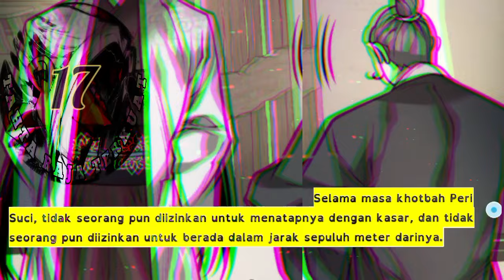Tahta Raja Tertinggi season 17